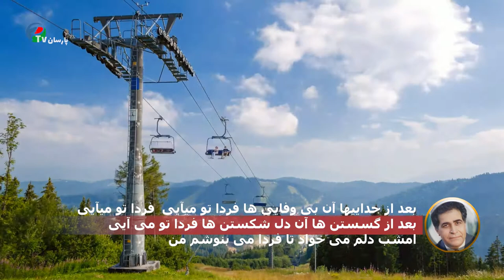کارائوکی فردا تو میایی هوشمند عقیلی, کارائوکه فردا تو میایی ,امشب دلم می خواد تا فردا می بنوشم من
راهنمای استفاده از کارائوکه (آهنگ بدون صدای خواننده):
دوست عزیز، زمانی که نوار قرمز زیر متن ظاهر میشود سکوت کرده
وهنگام کوتاه شدن اماده باشید تا به محض ناپدید شدن، ادامه دهید
لطفا نظرات خود را کامنت کرده و با لایک و سابسکرایب حمایت کنید
موفق باشید
شعر این کار زیبا:

,برای از دست ندادن ویدیوهای بعدی سابسکرایب کنید
با لایک و کامنت از ما حمایت کنید

,امشب دلم می خواد تا فردا می بنوشم من
,زیباترین جامه هایم را بپوشم من
,با شوق بی حد باغچه هامونو صفا دادم
,امشب تا می شد گل توی گلدونها جا دادم
,بعد از جداییها آن بی وفاییها, فردا تو میآیی فردا تو میآیی
بعد از گسستن ها آن دل شکستن ها, فردا تو می آیی
,از خونه ی ما نا امیدی ها سفر کرده
,گویا دعاهای من خسته اثر کرده
,من لحظه ها را می شمارم تا رسد فردا
آن لحظه خوب در آغوشت کشیدنها,
بعد از جداییها آن بی وفا ها فردا تو میآیی  فردا تو میآیی
بعد از جدایی ها آن بی وفا ها فردا تو می آیی
بعد از گسستن ها آن بی وفایی ها فردا تو میآیی